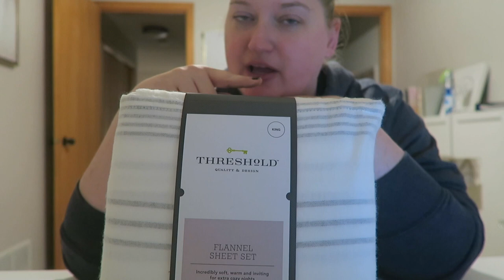mini target haul | day 24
Day 24 of VLOGTOBER 2019 is hereeeeeee!

1st time Erin Condren customers, use this link to get $10 off your 1st purchase.